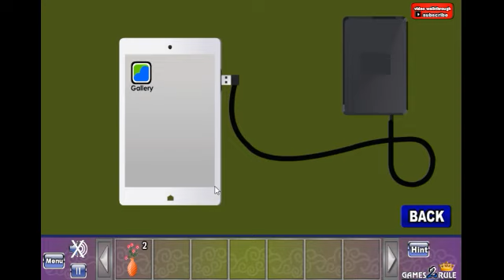Cheerful House Escape walkthrough Games2Rule.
G2R Cheerful House Escape
Cheerful House Escape walkthrough
Cheerful House Escape   Games2Rule